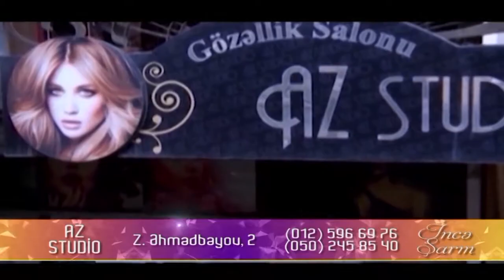Ince Sharm - AzStudio Ramina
İnce Sharm her senbe Xezer tv-de!